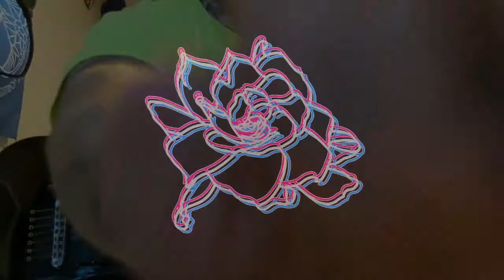Hornbill - Pathetic (Guitar Playthrough)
Here's another one for you :)

This song is incredibly fun and also incredibly frustrating to play haha..

Follow along with us on this wild journey!